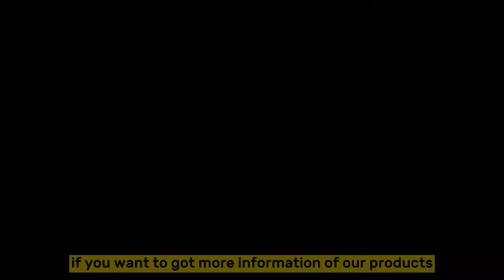Invisible Anodised Aluminium Skirting , Decorative 50mm aluminium skirting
Quality Aluminum Skirting Board from China.
Ruicheng Aluminum Profiles Co., LTD quality manufacturer from China.